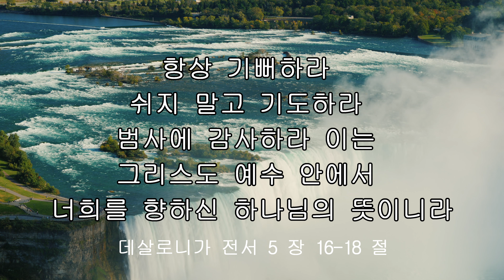iway 오늘의 말씀 데살로니가 전서 5 장 16-18 절